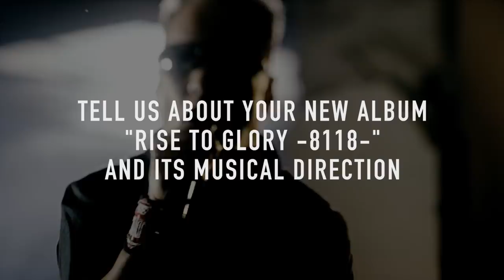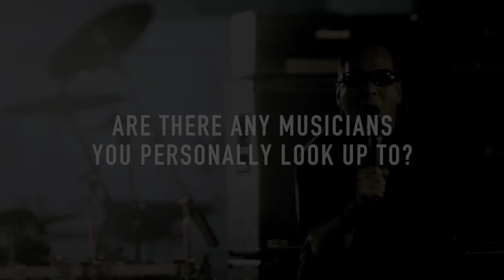LOUDNESS - Interview with Minoru Niihara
Minoru Niihara, the vocalist of Loudness, talks about the new album "Rise To Glory", the songwriting and recording, and also live performances!

The band will be playing several festivals in Europe and the US. These are the first few dates:
04-05 May 2018:  M3 Rock Festival (USA)
12-15 July 2018:  Masters of Rock (Czech Republic)
12-14 July 2018:  Bang Your Head (Germany)
22-28 July 2018:  Metaldays (Slovenia)
26-28 July 2018:  Headbangers Open Air (Germany)